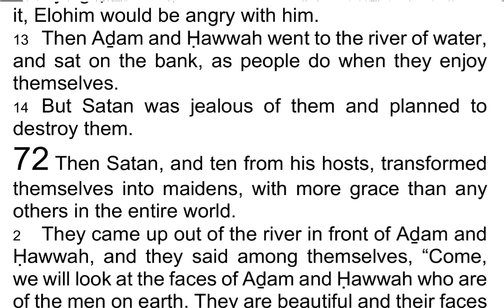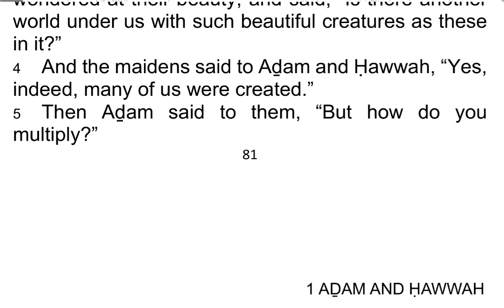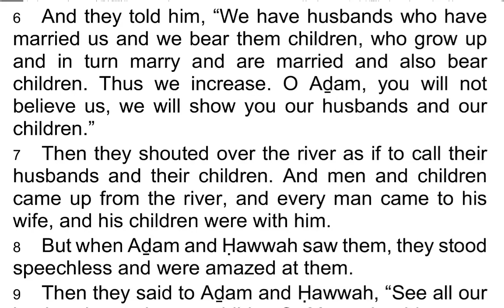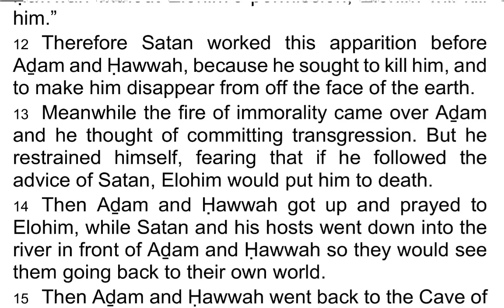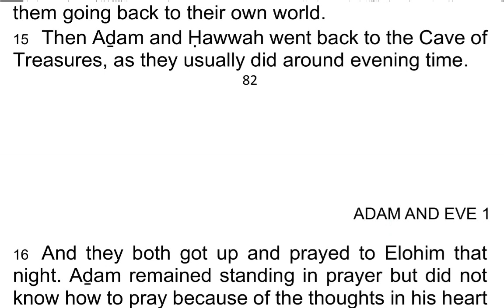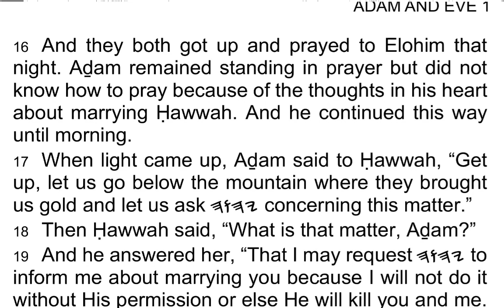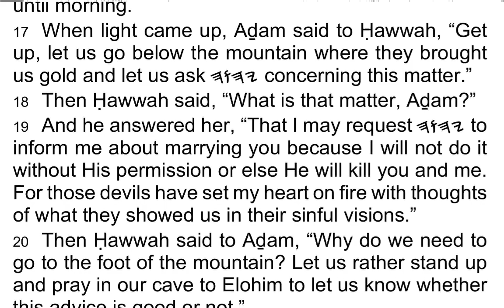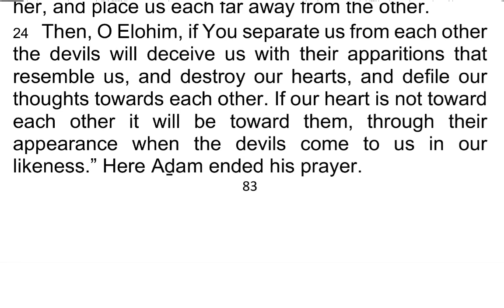The 1st Book of AḎAM & ḤAWWAH / Adam & Eve 72 - I Read My Scriptures! ❤️ 📖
Today's Reading:
1 Then Satan, and ten from his hosts, transformed themselves into maidens, with more grace than any others in the entire world.

2 They came up out of the river in front of Aḏam and Ḥawwah, and they said among themselves, “Come, we will look at the faces of Aḏam and Ḥawwah who are of the men on earth. They are beautiful and their faces look different than ours.” Then they came to Aḏam and Ḥawwah and greeted them, and they stood amazed at them.

3 Aḏam and Ḥawwah looked at them also, and wondered at their beauty, and said, “Is there another world under us with such beautiful creatures as these in it?”

4 And the maidens said to Aḏam and Ḥawwah, “Yes, indeed, many of us were created.”

5 Then Aḏam said to them, “But how do you multiply?”

6 And they told him, “We have husbands who have married us and we bear them children, who grow up and in turn marry and are married and also bear children. Thus we increase. O Aḏam, you will not believe us, we will show you our husbands and our children.”

7 Then they shouted over the river as if to call their husbands and their children. And men and children came up from the river, and every man came to his wife, and his children were with him.

8 But when Aḏam and Ḥawwah saw them, they stood speechless and were amazed at them.

9 Then they said to Aḏam and Ḥawwah, “See all our husbands and our children? You should marry Ḥawwah as we have married our husbands so that you will have children as we have.” This was the way Satan was to deceive Aḏam.

10 Satan also thought to himself, “Elohim at first commanded Aḏam concerning the fruit of the tree, saying to him, ‘Do not eat of it or else you shall die.’ But Aḏam ate of it but Elohim did not kill him. He only gave him by law death, plagues, and trials, until the day he shall leave his body.

11 But if I deceive him to do this thing and marry Ḥawwah without Elohim’s permission, Elohim will kill him.”

12 Therefore Satan worked this apparition before Aḏam and Ḥawwah, because he sought to kill him, and to make him disappear from off the face of the earth.

13 Meanwhile the fire of immorality came over Aḏam and he thought of committing transgression. But he restrained himself, fearing that if he followed the advice of Satan, Elohim would put him to death.

14 Then Aḏam and Ḥawwah got up and prayed to Elohim, while Satan and his hosts went down into the river in front of Aḏam and Ḥawwah so they would see them going back to their own world.

15 Then Aḏam and Ḥawwah went back to the Cave of Treasures, as they usually did around evening time.

16 And they both got up and prayed to Elohim that night. Aḏam remained standing in prayer but did not know how to pray because of the thoughts in his heart about marrying Ḥawwah. And he continued this way until morning.

17 When light came up, Aḏam said to Ḥawwah, “Get up, let us go below the mountain where they brought us gold and let us ask 𐤉𐤄𐤅𐤄 concerning this matter.”

18 Then Ḥawwah said, “What is that matter, Aḏam?”

19 And he answered her, “That I may request 𐤉𐤄𐤅𐤄 to inform me about marrying you because I will not do it without His permission or else He will kill you and me. For those devils have set my heart on fire with thoughts of what they showed us in their sinful visions.”

20 Then Ḥawwah said to Aḏam, “Why do we need to go to the foot of the mountain? Let us rather stand up and pray in our cave to Elohim to let us know whether this advice is good or not.”

21 Then Aḏam rose up in prayer and said, “O Elohim, you know that we transgressed against you, and from the moment we sinned we were stripped of our bright nature, and our body became brutish, requiring food and drink, and with animal desires.

22 Command us, O Elohim, not to give way to them without Your permission, for fear that You will turn us into nothing. If you do not give us permission we will be overcome and follow that advice of Satan, and You will again kill us.